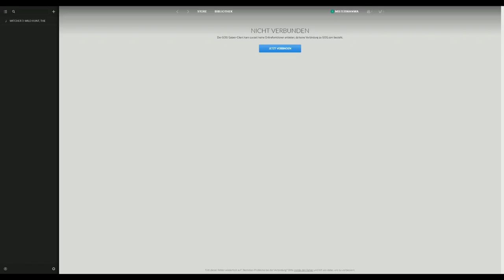Cerberus wird ausgelöscht | MASS EFFECT #041 | Let's Play Mass Effect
● Mass Effect #041 : Cerberus wird ausgelöscht